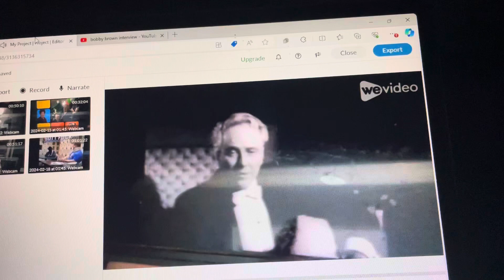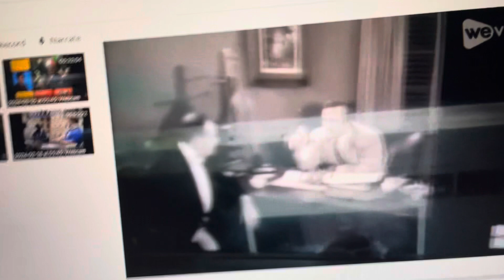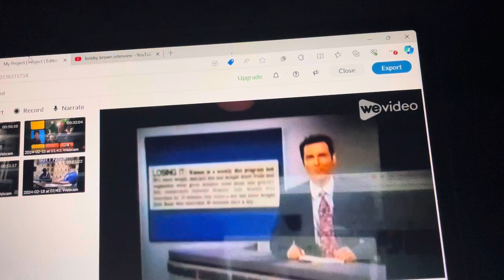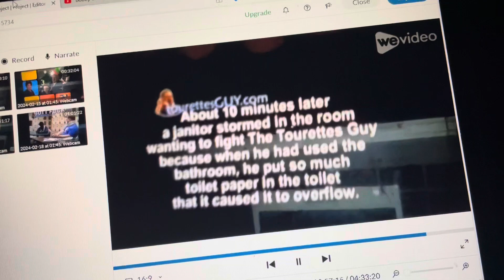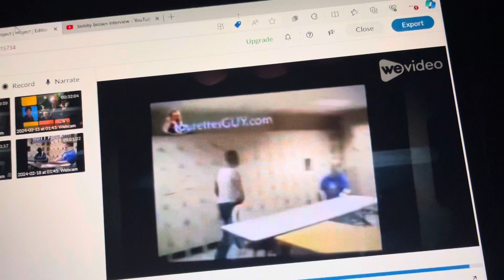I’m not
The